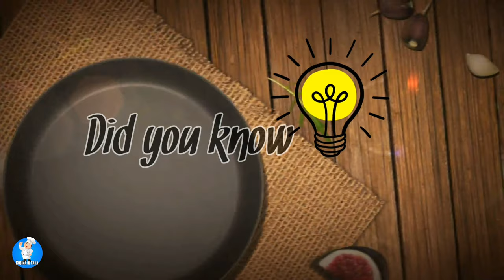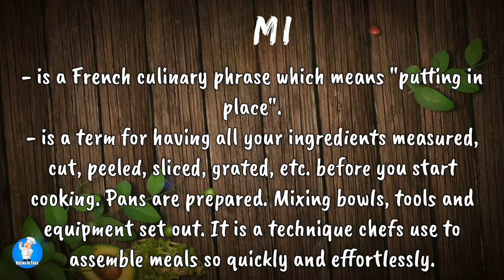Pakbet with Tomato Sauce | Vlog #9